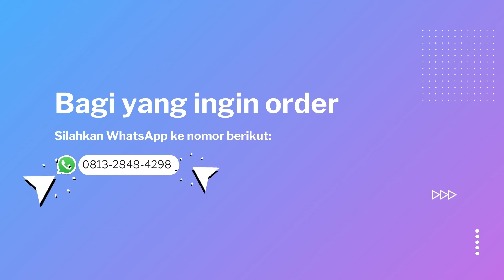20+ GAMIS KONDANGAN TERBARU 2022 UNTUK ANAK MUDA MODERN SAAT INI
Haay Haaay Kak 👋, Kami Telah Menyediakan 20+ Gamis Kondangan Terbaru 2022 Untuk Anak Muda Modern Saat Ini, Model Gamis dengan bahan yang bagus dan beberapa Model Gamis Terbaru 2022 yang kami Rekomendasikan untuk kalian Saat ini lagi naik daun dan sangat Laris di kalangan remaja sekarang..

Informasi terkait bantuan pembelian dan harga
silakan kakak WhatsApp ke :
Informasi Produk Shopee Terbaru 🛍️🛒🎉

Beberapa video terbaru cek di playlist berikut :
Jangan Lupa Subscreb Agar Tidak Ketinggalan Informasi Terbaru dari Fashion Store.